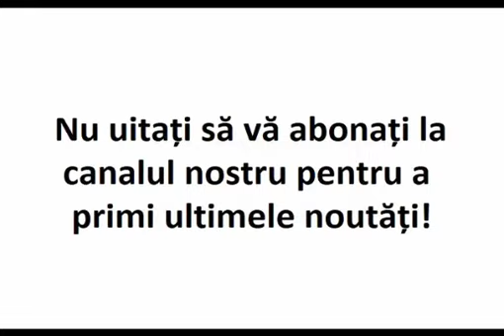„Îți fac eu rugăciuni să fie bine...”